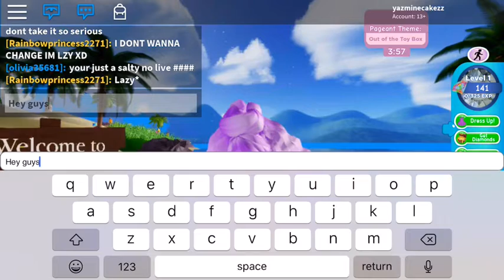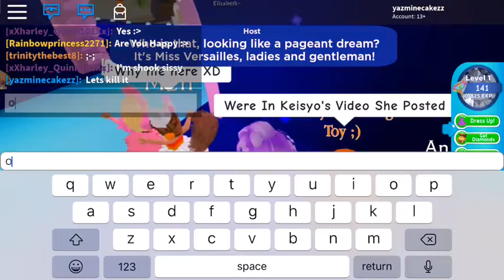Roblox - Royale High SUNSET !! 1 DAY LEFT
Roblox - yazminecakezz